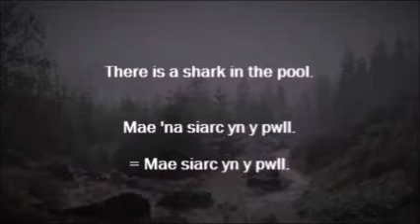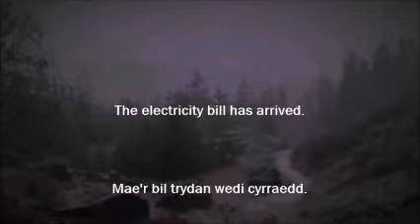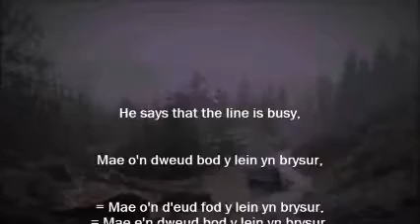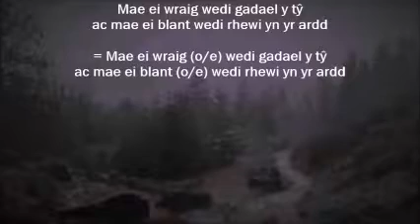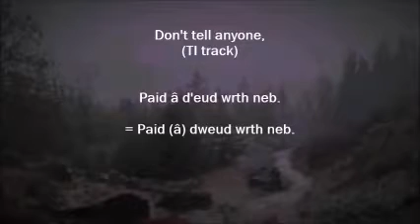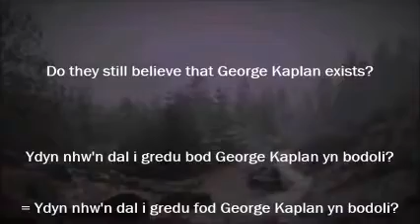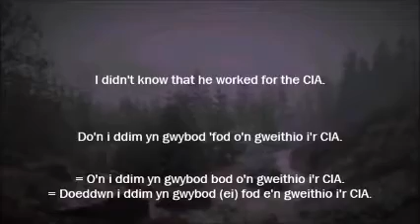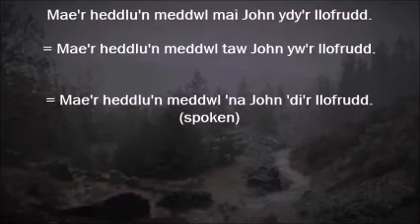(learning Welsh) before starting CANOLRADD 2 001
Here a video I send to my student before starting CANORADD 2 (so after MYNEDIAD+SYLFAEN+CANOLRADD1 obviously). It follows a session with random revision and more focus revision on noun clauses ("BOD or MAI?").
So this is the way the exercice is structure, ONE simple enough sentence will alternate with a more complex one (a subordonate).

This video doesn't explain anything it's just an exercise meant to be sent after the explanations.